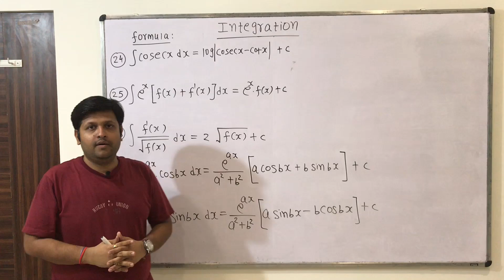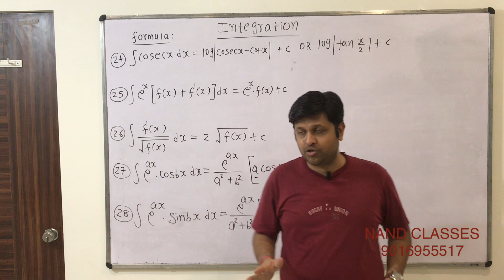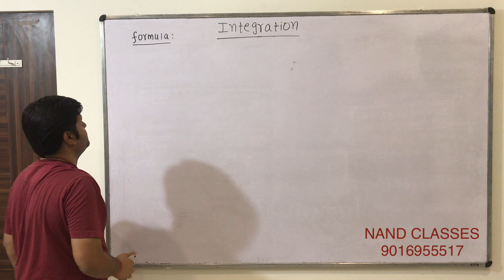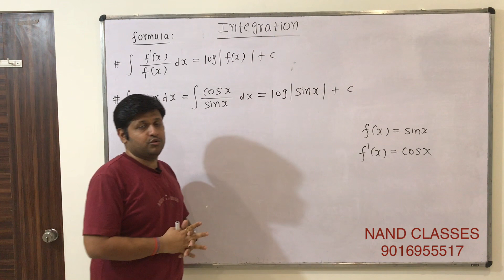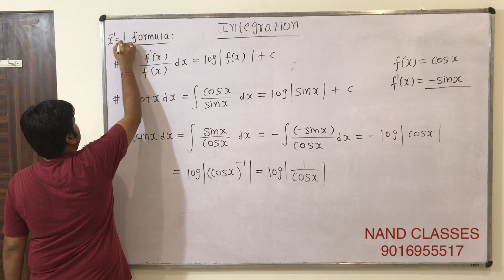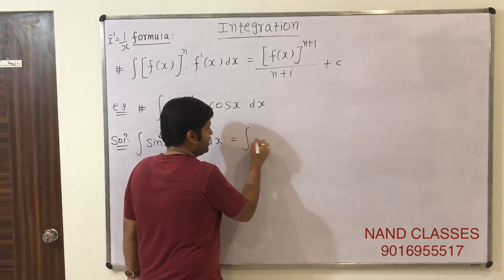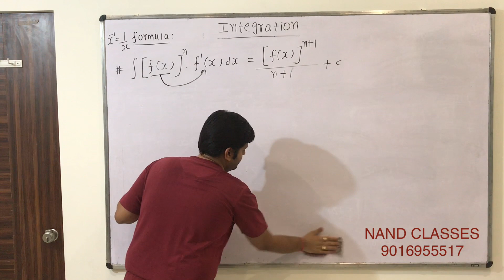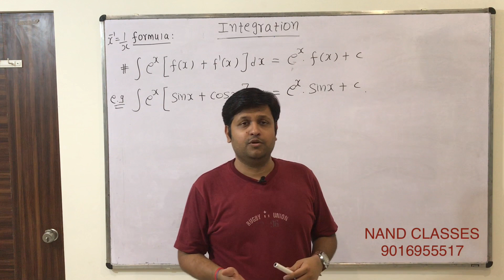DIPLOMA MATHS 2 - INTEGRATION - 3rd Lecture (MSU /GTU/PU/ANY UNIVERSITY)